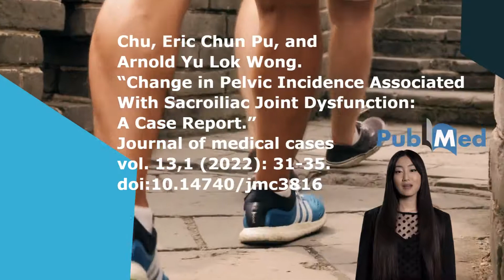脊醫: 薦髂關節疼痛症候群-常被誤診的下背痛與假性坐骨神經痛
薦髂關節疼痛症候群-常被誤診的下背痛與假性坐骨神經痛